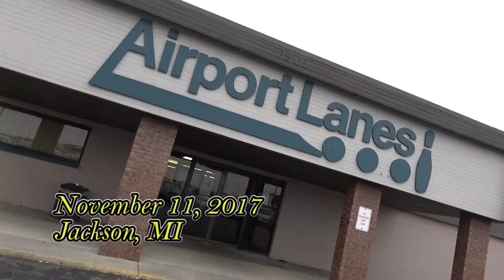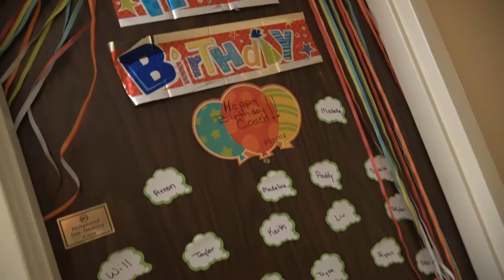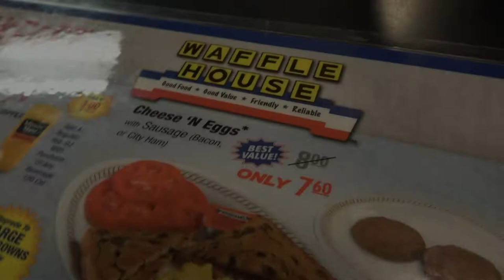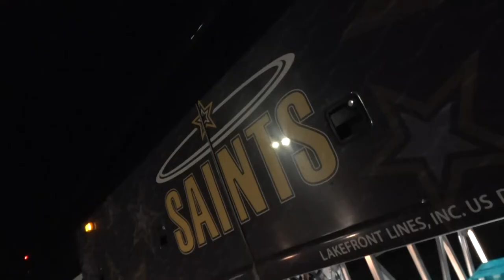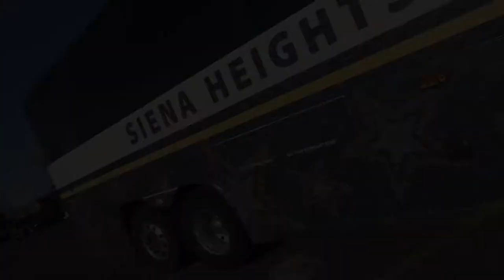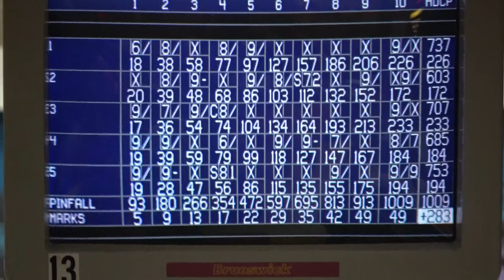Siena Heights 2018 Bowling Video